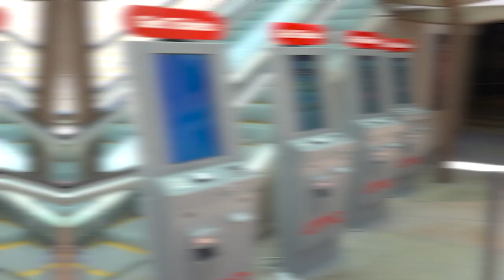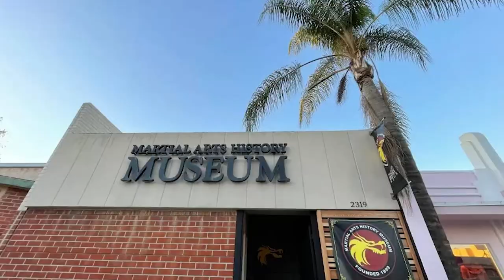Best Things To Do in Burbank, California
Discover the hidden gems of Burbank, California, in this thrilling guide to the Best Things To Do in the Media Capital of the World.

Warner Bros. Studio Tour: Go behind the scenes of your favorite movies and TV shows on the Warner Bros. Studio Tour. Visit iconic sets and see how movie magic is made.

Griffith Park: Explore Griffith Park, one of the largest urban parks in North America. Hike to the Griffith Observatory for stunning views of the city.

Los Angeles Equestrian Center: Experience the charm of the Old West with horseback riding at the Los Angeles Equestrian Center.

Burbank Town Center: Shop and dine in style at the Burbank Town Center, a hub for retail therapy and delicious cuisine.

Downtown Burbank: Stroll through the quaint streets of Downtown Burbank, home to an array of restaurants, shops, and entertainment.

Pickwick Gardens: Engage in family fun at Pickwick Gardens, where you can bowl, ice skate, and enjoy arcade games.

Wildwood Canyon Park: For outdoor enthusiasts, Wildwood Canyon Park offers scenic trails for hiking and nature exploration.

Martial Arts History Museum: Learn about the rich history of martial arts at the Martial Arts History Museum.

Creative Arts Center: Get your artistic juices flowing at the Creative Arts Center, where you can explore visual and performing arts.

Local Dining: Satisfy your culinary cravings at local hotspots like Porto's Bakery & Cafe, Bob's Big Boy, and Smoke House Restaurant.

Burbank is more than just a media hub; it's a city brimming with culture, adventure, and delightful experiences. Join us on a journey through this dynamic Southern California destination.